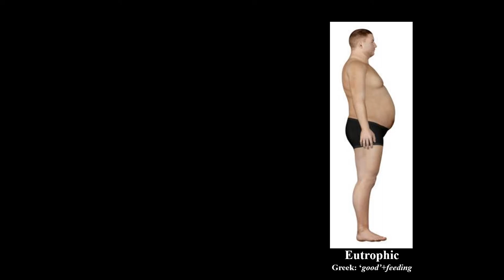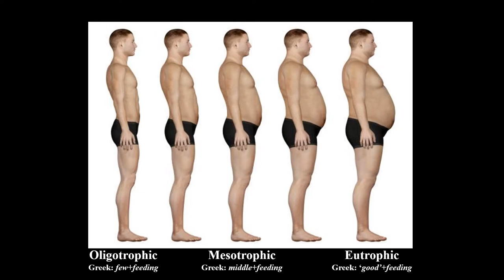SEAGRASS, FISH FARMS & POLLUTION